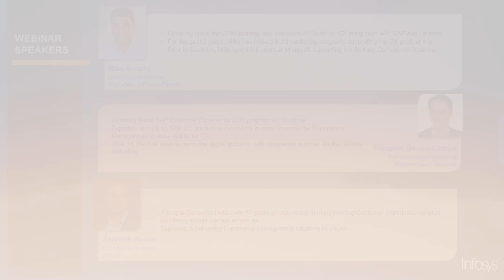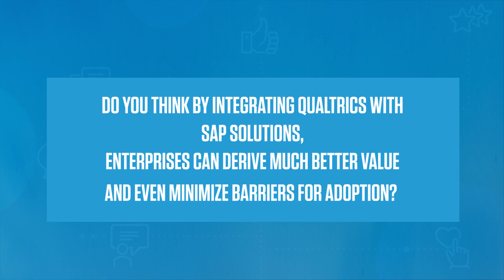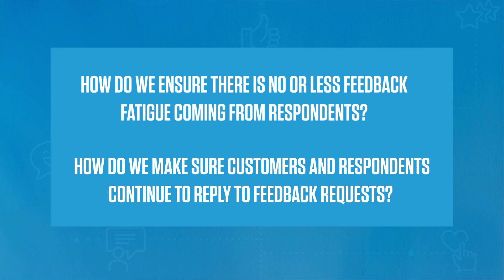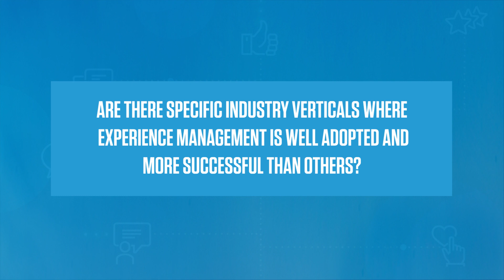Infosys+ Qualtrics + SAP on Demand webinar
Mike Brophy, Customer Experience and Product Marketing, Qualtrics, Francois Genon-Catalot, Customer Experience program lead for Qualtrics, SAP and Saurabh Kumar, Qualtrics lead at Infosys discuss how Infosys is enabling enterprises to leverage SAP’s Qualtrics platform and improve their B2B experiences